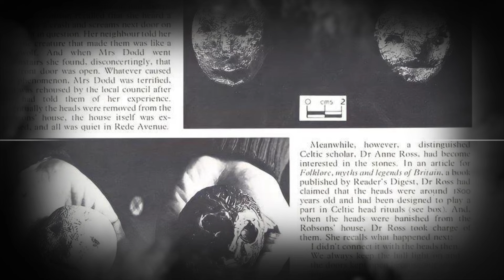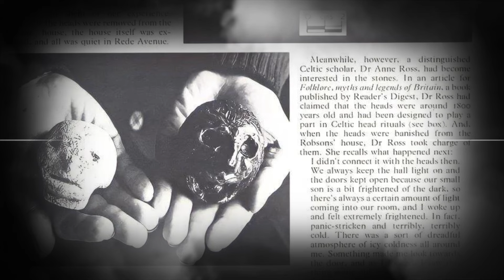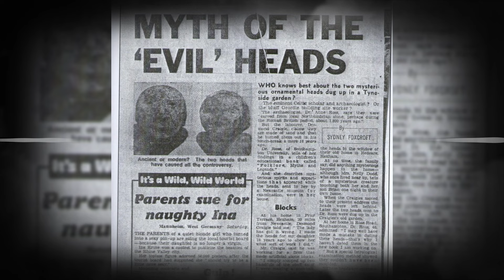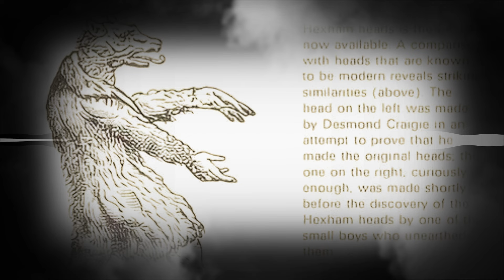Le terrificanti teste di Hexham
Nel 1971, due fratelli stavano scavando nel giardino sul retro della loro casa, ad Hexham. Profondamente sepolte nel terreno, dissotterrarono due piccole teste di pietra. Una volta portate in casa, le teste passarono da semplici curiosità a oggetti di terrore...

🎙️ I MIEI PODCAST!

📕 SII PROTAGONISTA. CONSIGLIAMI UNA STORIA!